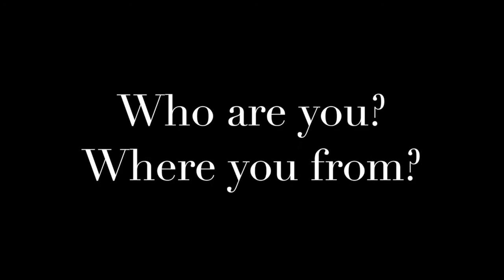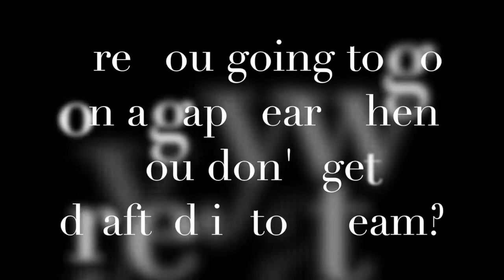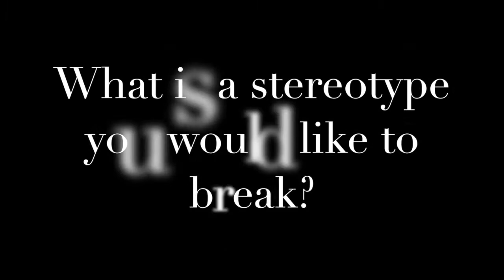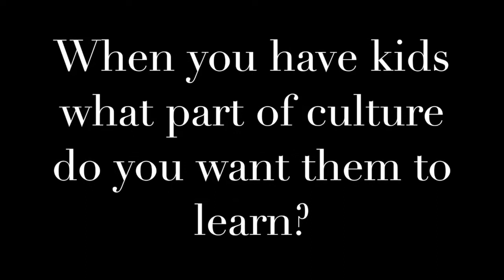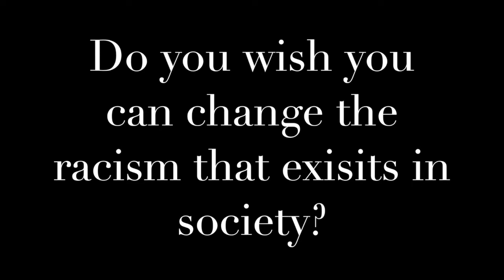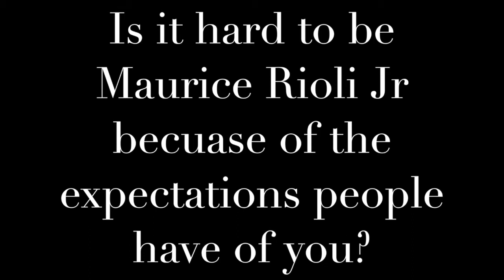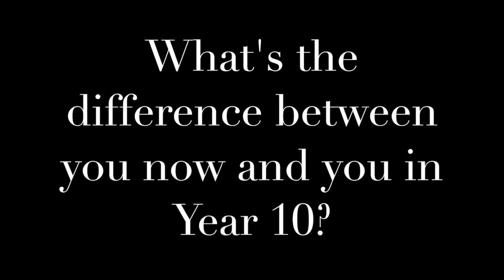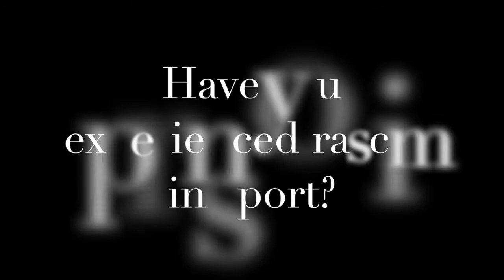Film A: Maurice talks about culture 'in his own words'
As part of the 'ngarrgu-Terru-galk' Mentoring program at Scotch College, the Indigenous scholars shared their understandings & experiences of Aboriginal culture & life with the digital story-telling 'dalunarrung' (Wiradjuri meaning 'in his own words') project over a period of 18 months (2019 / 2020).

The 'Ngarrgu-terru-galk' mentoring program (Wurundjeri for  ‘Cultural Branch-  growing like a tree’), was established in 2016.

Maurice shares with us his unique understandings of growing up as  a Tiwi young man, and talks about the complexities of Indigenous culture in his own identity and that of his family.    This is Maurice's story.